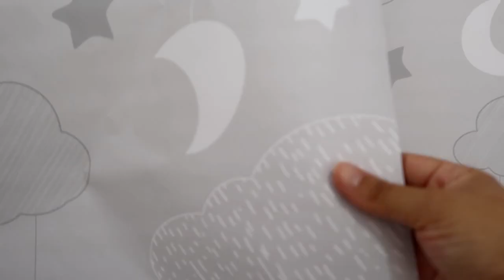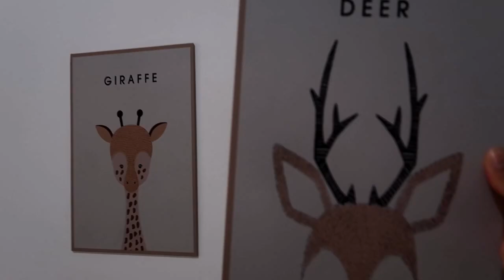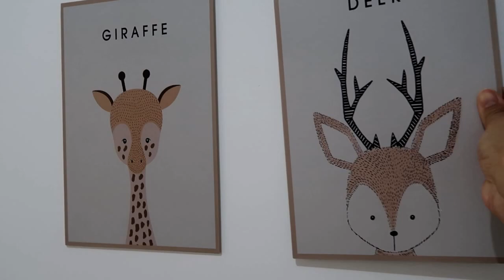TOUR PELO QUARTO DO BEBÊ | Decoração finalizada Kit berço ficou lindo!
Hoje compartilho como ficou a decoração do quarto do Bebê decorado.

Trabalhe com a internet ganhe R$ 50,00 de bônus no Blaze com o meu link fazendo seu primeiro deposito de R$ 50,00 no aplicativo.

Link da fita Led ou compre no site da multilaser
Bolsa mochila maternidade do bebê
Almofada de amamentação chevron
Mamadeira MAM anti cólica
Cueiro soft papi
Banheira bebe Galzerano
Link do bebê conforto da Galzerano 13 kg

Vaso estilo industrial do quarto
Pote de vidro com tampa hermética de bambu
Compre o saleiro de cerâmica lindo aqui no link abaixo
Compre na loja Santista decore e Ganhe R$ 25,00 de desconto na primeira compra acima de R$ 250,00 no site da loja utilizando o link e cupom abaixo: